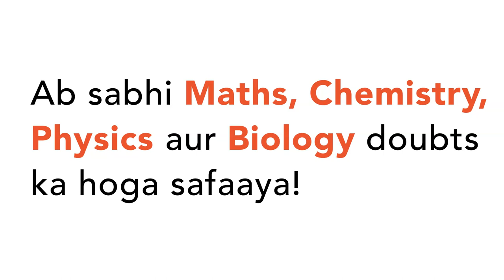In a standing wave particles at the positions A and B, have a phase difference of